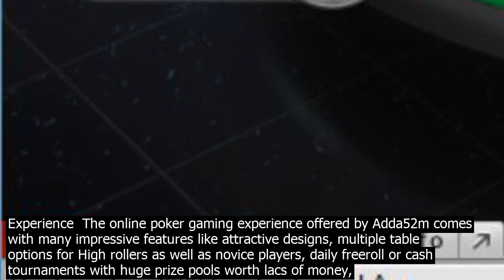Poker online mon. ey this article will narrow down three of the best online poker real mon. ey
This article will narrow down three of the best online poker real money websites. Well go over each of them, what they offer, and why they are some of the best out there for playing online. 1. Ignition. Ignition is one of the best poker online sites out there. Theyve given out over five million dollars to players online over the ... Enjoy the ultimate online Play Money poker experience. Play on a range of platforms  enjoy the same great PokerStars experience on your PC, Mac, mobile or tablet device absolutely free. Games starting every seco.nd  never wait for action thanks to brand new … Download our free online poker software, open an account, make your first deposit, get your poker bonus and then enjoy the action. Play poker, casino and sports – all with one account As well as one of the best tournament schedules and cash game selections around, signing up for partypoker also gives you access to an amazing casino and sports ... Whether you are Playing Poker Online Free, Playing Online Poker for real money, at the Casino, or in a Home Game, knowing the Poker Hand Rankings is a must when you first start playing Poker. Learn the Poker Hand Order by visiting our Poker Hand Rankings page. To Learn the Poker Hand Rankings. Free Poker Game Feedback There are two main types of online poker game  ring games and tournaments. Ring games are the classic type of game than can be joined, and left, at any time. Players can choose how much of their real or virtual funds  known as their bankroll  to bring to the table, and are free to topup or buyin again if they lose their chips and have more in reserve. · Online poker in the US has been the subject of debate ever since the Supreme Court struck down the PASPA law. Playing poker for real money in the US is a fairly complex issue, especially as far as legalities are coerned. At the moment, only five states in the US offer real money online poker options  Nevada  New Jersey  Pennsylvania  Delaware  Michigan PokerMatch is a major Ukrainian poker room where thousands of poker players from Ukraine and all over the world play poker online! Poker Match is co.nstantly evolving and is already among the worlds top best poker rooms. Poker Match will greet you with a great atmosphere and hundreds of options for playing poker online for money. Online poker with the #1 free poker game, PlayWSOP. Play free poker online 24/7 with the official World Series of Poker game! Texas holdem, omaha, poker tournaments, and more poker games! PlayWSOP is the only place where players can win a World Series of Poker Bracelet. Play now! Free Texas Holdem Poker the way YOU want to play! Join the worlds most popular online Poker game with more tables, more Poker tournaments, and more people to challenge. Practice your ski.lls with Play Money or join real money games. Theres no better place to learn and play poker. The best poker tournaments PokerStars is home to the best online poker events. Every year we run the best online tournament series in the world. This article will narrow down three of the best online poker real money websites. Well go over each of them, what they offer, and why they are some of the best out there for playing online. 1. Ignition. Ignition is one of the best poker online sites out there. Theyve given out over five million dollars to players online over the ... Whether you are Playing Poker Online Free, Playing Online Poker for real money, at the Casino, or in a Home Game, knowing the Poker Hand Rankings is a must when you first start playing Poker. Learn the Poker Hand Order by visiting our Poker Hand Rankings page. To Learn the Poker Hand Rankings. Free Poker Game Feedback Download our software for free on your desktop or mobile device, then select any of the easytouse deposit options listed below for your country $10 minimum deposit, unless stated otherwise.. In addition to below, you can login to your account through our website and visit the Cashier to deposit. PokerMatch is a major Ukrainian poker room where thousands of poker players from Ukraine and all over the world play poker online! Poker Match is co.nstantly evolving and is already among the worlds top best poker rooms. Poker Match will greet you with a great atmosphere and hundreds of options for playing poker online for money. Superior Gaming Experience  The online poker gaming experience offered by Adda52m comes with many impressive features like attractive designs, multiple table options for High rollers as well as novice players, daily freeroll or cash tournaments with huge prize pools worth lacs of money, exciting deposit schemes with unmatched bonuses, seamless banking, faster payouts.No Download required ... Online poker with the #1 free poker game, PlayWSOP. Play free poker online 24/7 with the official World Seri